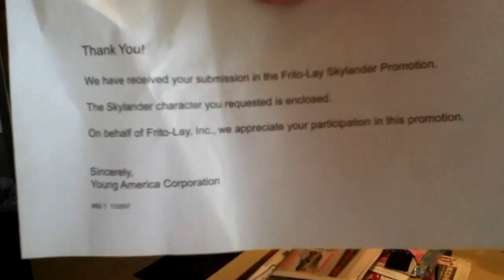SKYLANDERS SIDEKICKS MAIL IN UNBOXING